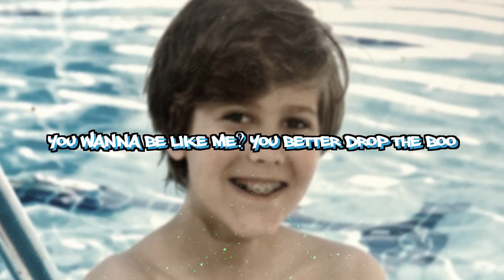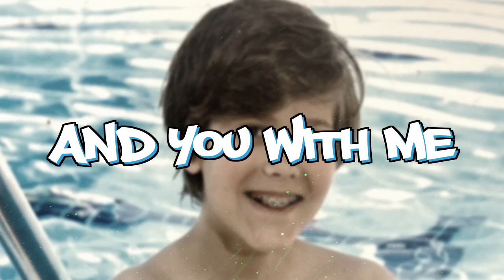Pretty - Luke Losi Pfleger (Official Lyric Video)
Stream my album "84" on Spotify, Apple Music, or wherever tunes are found:

Full Lyrics:
I’m the prettiest bitch I know
I’m the prettiest-
I’m the prettiest-
I’m the-
I’m the-
I’m-
God I’m fucking pretty

I’m the prettiest bitch I know (yo yo yo)
I’m the prettiest bitch I know (we out here)
I’m the prettiest bitch I know (and we hot)
I’m the prettiest- I’m the prettiest- (skrr)
I’m the prettiest bitch I know (if you pretty)
I’m the prettiest bitch I know (and you with me)
I’m the prettiest bitch I know (then shake that ass)
I’m the prettiest bitch I know (let’s go)

That’s your girlfriend?
Why’s she on my dick, dude?
That’s your boyfriend?
Why’s he on my dick, too?
I pick two, and stick to it
Bricked too, she thick too
I dick through your it crew
I spit, boo, I lick too
I pop to the bar for a shot
I’m hot, and I’m sorry, you’re not
I show off the bling that I bought
We go off the drink that I got
Steam in a pot, queen in her spot
Pretty girl up on her throne
She in her zone, turn ‘em to stone
Look at ‘em prone, look at ‘em groan
Going for tone, going for dome (yah)
Look at my hair
How you compete with these luscious locks? (hah hah)
Look at my bod, tough as rock, scrumptious cock (yah yah)
Look at my sumptuous behind
Look at me feeling so fine, bitch get in line
Look at yourself, making me sick
Life’s short, suck a dick
This one’s for all the pretty girls who never know their worth
The ones who always hurt, the ones they treat like dirt
This one’s for all the baddies with the fattest little asses
And the massive sense of class and I’m not passing because

I’m the prettiest bitch I know (yah yah)
I’m the prettiest bitch I know (you’re so pretty)
I’m the prettiest- I’m the prettiest- (you’re a queen)
I’m pretty- pretty- pr- pretty bitch I know (skrr)
I’m- I’m- I’m-  bitch I know (and you with me)

Stay in school, taking a hands-on approach to your education
You know I’m staying abreast of your situation
You know your friends can attest to my rich curation
You know I play with the best, and bitch you ain’t them
They gave you a test, and bitch you ate them
Hate them, debate them, prostrate, they irate then, cause
You’re hotter than the sun
I know you’re not to be outdone
You know I’m not to hit and run
But there’s a spot where you can come (hey)
You got a PhD? Well shit I got one too
You wanna be like me? You better drop the boo
Hot and new, not for you
Said I’d never do it, but I got to you
Not done, too, can’t undo
Take a little lesson from a god, it’s true
Rosin up my bowstring like I’m Nero
Snogging you with no strings on the D low
Mom says I have to end the bar here, so
Back that ass up, flick the clit like Guitar Hero

I’m- I’m- I’m- bitch I know (we out here)
I’m pretty- pretty- pr- pretty bitch I know (and you with me)
Stop
Prettiest bitch I know (yah yah)
I’m the prettiest bitch I know (you’re a queen)
I’m pretty- pretty- pr- pretty bitch I know (if you pretty)
I’m- I’m- I’m-  bitch I know (then shake that ass)